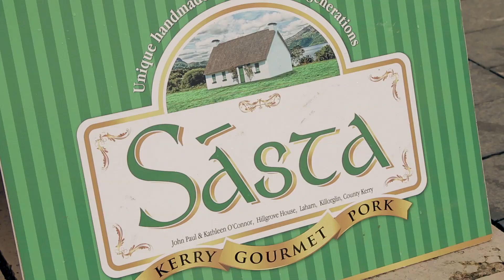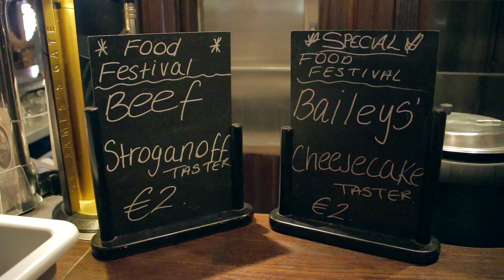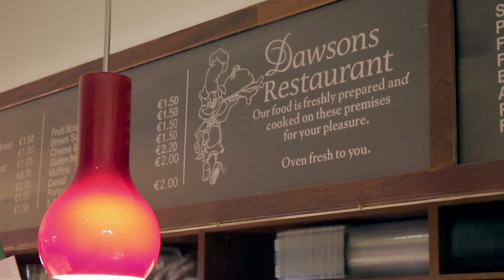Tralee Food Festival 2016, Co Kerry, Ireland